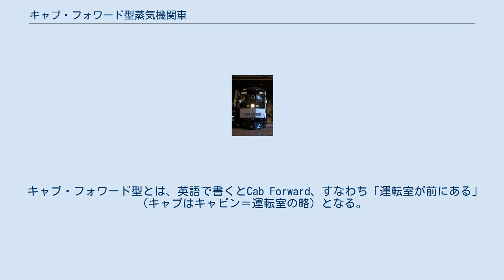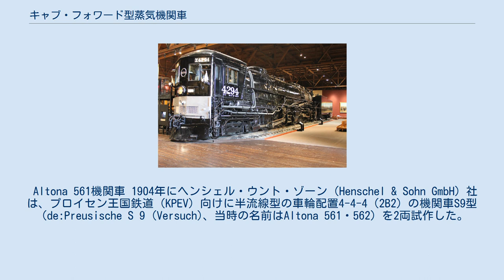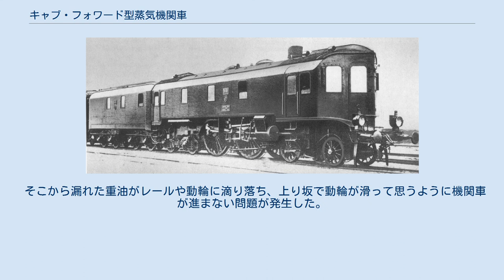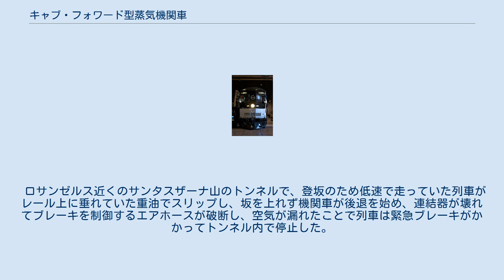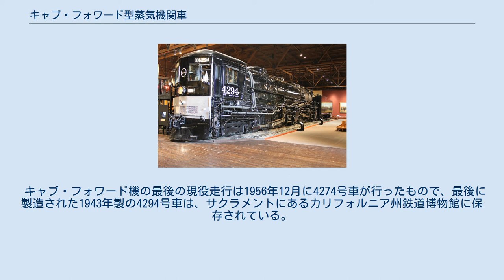キャブ・フォワード型蒸気機関車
キャブフォワード型機関車。
 ドイツで使われたAltona 562機関車（後のS9型）。
 キャブ・フォワード型蒸気機関車は、蒸気機関車の形態の1つ。
 キャブ・フォワード型とは、英語で書くとCab Forward、すなわち「運転室が前にある」（キャブはキャビン＝運転室の略）となる。
 蒸気機関車は燃料を火室で燃やすのでこれと運転の兼ね合いをするため、次の2つのどちらかの方法がとられた。
 ドイツは前者、イタリアとアメリカは後者が採用され、イタリアは石炭炊きのためタンク機関車のように機関車自体に燃料を搭載したが、アメリカは重油炊きでテンダーから燃料を供給した。
 どのタイプにせよ、運転室を最前部に設けることにより機関士は煙害から免れることが出来、また良好な前方視界を得た。
 なお、勾配区間やトンネルの多い所などで煙害を防ぐためタンク機関車はキャブ側を前に進む規則にすることがあるが、少なくとも日本ではこれはただの後進走行とされた。
 以下に主なものを記載するが、これ以外にもキャブ・フォワード型の蒸気機関車は少ないながら存在した。
 1900年にアドリア鉄道網（RA）で、キャブ・フォワードである以外に4シリンダー機で片側に高圧のシリンダーが2つとも並ぶ（反対側に低圧2つ）「プランシェ式」というシリンダー配置を採用するなど、いろいろ変則的な構造のRA500型機関車（RA 500）がジョゼッペ・サラ設計で作られた。
石炭はタンク式機関車同様に火室の横の箱に入れられており、水はシリンダー側に連結された水槽車からホースで送られていた。
 この機関車は「牝牛」というあだ名で呼ばれたが、これは見た目や走行が由来ではなく「利益をもたらすもの」という意味であった。
合計43両が製造された。
 この構造は見晴らしのよさと乗務員が煙や蒸機で悩まされないというメリットがあったが、構造上石炭を積む量が限られ、またキャブ・フォワードと無関係にプランシェ式の変則的なシリンダー配置による蒸機の配分がうまくいかないことによる力の不均衡があり、客貨両用で実際に時速90㎞で走り続けられ、速度を求めなければ830tの貨物列車も引けたが、この構造は短距離の低速走行向けとして流行することはなかった（それでも1940年代まで43台すべてが現役だった）、なお、RAは1905年に国有化されたため500型は飽和式がイタリア国鉄（フェッロヴィーエ・デッロ・スタート、FS）670型・加熱式はFS 671型になった。
 Altona 561機関車 1904年にヘンシェル・ウント・ゾーン（Henschel & Sohn GmbH）社は、プロイセン王国鉄道（KPEV）向けに半流線型の車輪配置4-4-4（2B2）の機関車S9型（de:Preusische S 9 (Versuch)、当時の名前はAltona 561・562）を2両試作した。
ボイラーと炭水車が客車のような車体にまとめられ（ただしAltona562はボイラー部分のカバーがない）、その屋根から煙突が突き出ており、V字型をした運転室が前面にあってそこに操縦装置が納められ、後方（炭水車と機関車の間付近）の密閉された部屋で投炭職員が仕事をしていた。
3シリンダー複式で動輪直径も2222㎜と急行旅客用を想定していたが、ドイツでこの後を継ぐ物は現れなかった。
 当初は燃料として粉炭を風でボイラーに送り込む方式を使用していたが、後に通常の石炭を運転室まで送り、運転室から機関士がボイラー内に投入する方式に改められた。
内部は561・562どちらも同じで、最高速度は時速137kmに達した。
 カリフォルニア鉄道博物館のAC-12型4294号機の前面 上述のようにドイツやイタリアではキャブ・フォワードが既に行われていたが、アメリカではサザン・パシフィック鉄道（SPR）がそれを最大限利用した。
 左斜め前からとらえた4294号機。
前後2基の駆動装置が確認できる。
 サザン・パシフィック鉄道で使われたキャブ・フォワード型機関車はすべて関節式で初期のものが複式のマレー式、AC-4型からは火室大型化で先台車（運転室側）が2軸になり、最初から単式マレー（シンプル・アーティキュレーテッド）になった（AC－1から3やAM-2はマレー機として作られたものを単式に改造）。
 なお、SPRの車両形式名で「MC」「AC」にはキャブ・フォワードの意味はなく車輪配置を示し、このため初期のMC-1型や、2-8-8-4のMC-9型などは運転台が前についておらず、キャブ・フォワー...